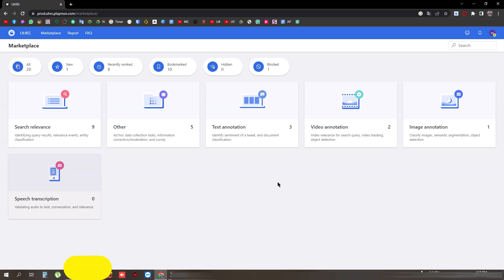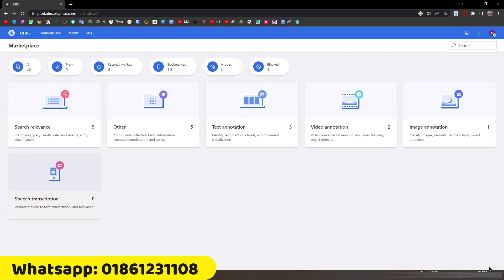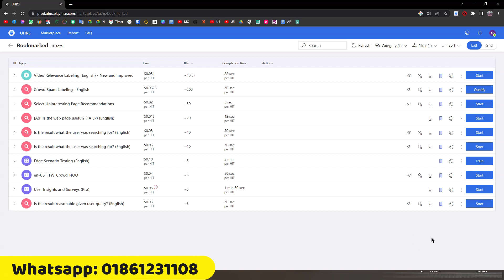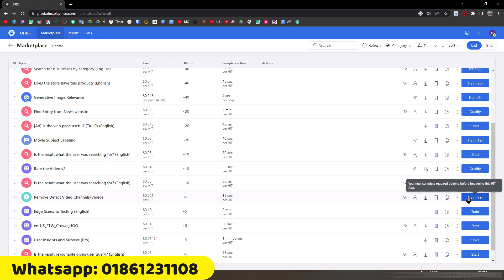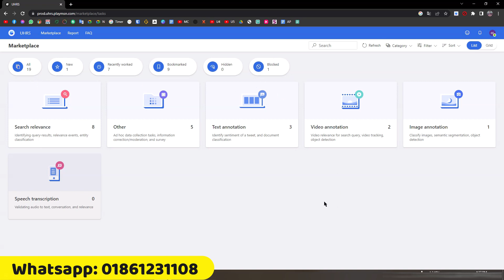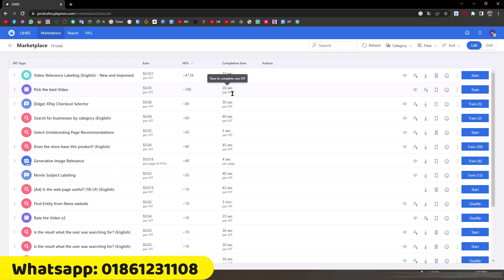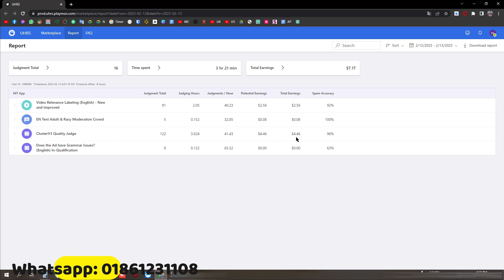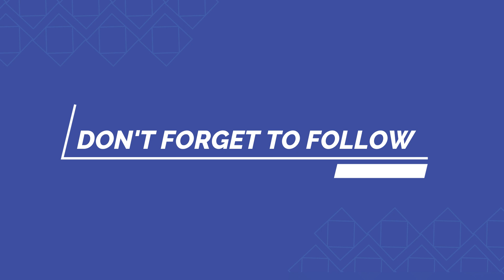UHRS - What It Is and How You can Work Here | Universal Human Relevance System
Certainly! "What is UHRS" is a video topic that provides an overview of the Universal Human Relevance System (UHRS) platform. The video typically begins with an introduction to UHRS, explaining that it is a platform that allows people to earn money by completing various online tasks such as data entry, content moderation, and web research.

The video then delves into more detail about what types of tasks are available on UHRS, how to sign up and get started, and what payment options are available. The video may also provide tips and tricks for maximizing earnings on the platform, as well as discuss the pros and cons of using UHRS as a source of income.

Overall, the goal of the "What is UHRS" video is to give viewers a comprehensive understanding of what UHRS is, how it works, and whether or not it is a good fit for their needs and interests.

Universal Human Relevance System
Online tasks
Microtasks
Data entry
Content moderation
Web research
Payment options
Task accuracy
UHRS assessments
Crowdsourcing
Microsoft UHRS
Human intelligence tasks (HITs)
UHRS payment rates
UHRS guidelines.